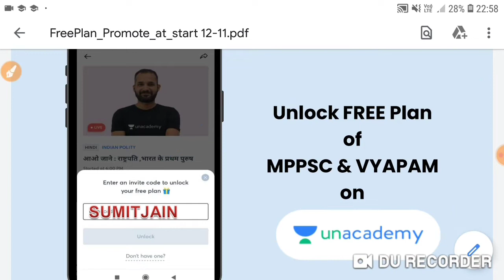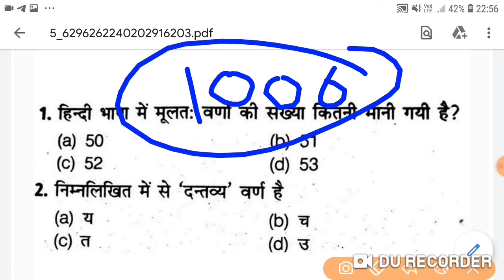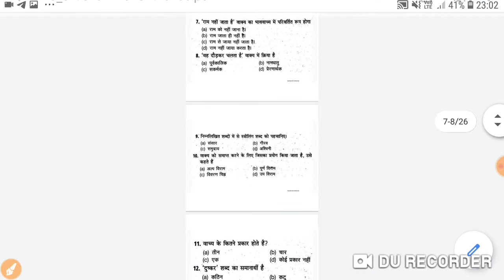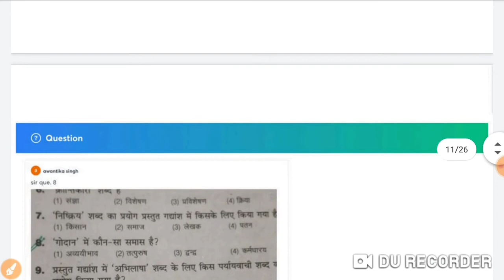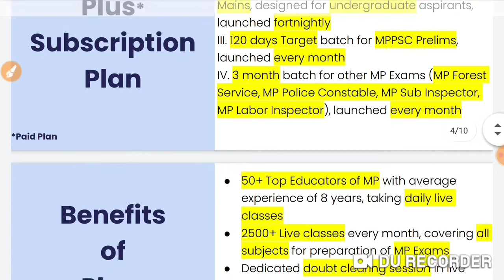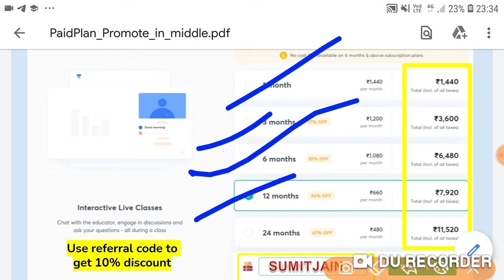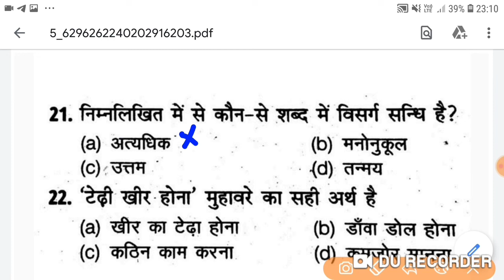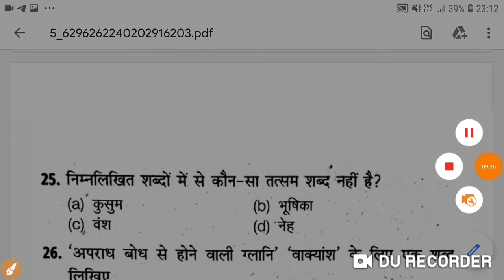हिन्दी व्याकरण महत्वपूर्ण प्रश्न | hindi vyakarn | हिन्दी काव्यशास्त्र